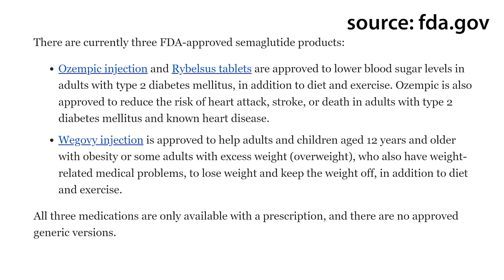What's Up, Doc? | Healthcare Podcast | Ep. 3 The FDA on Compounded Semaglutide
What does the FDA say about Semaglutide? Dr. Bender and Janessa go over a recent press release from the FDA that goes over Wegovy, Ozempic, Rybelsus, and Compounded Semaglutide. Miramont Wellness Centers offers a comprehensive, clinically supervised Semaglutide weight loss program.